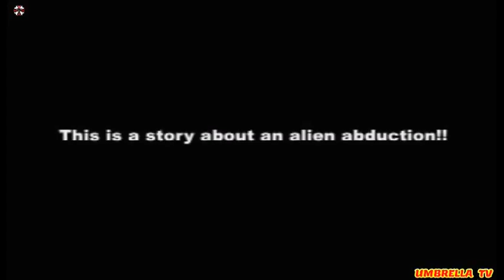Story Time: The Best Alien👽 Abduction Event Ever!!!